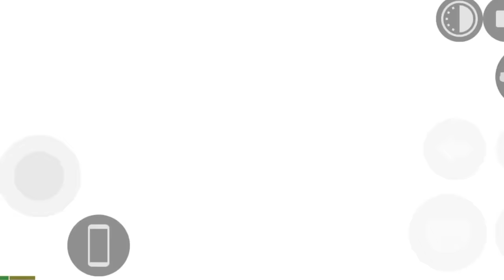GRANNY IN NEW HORROR HOUSE INDIAN BIKE DRIVING 3D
Granny in new horror house Indian bikes driving 3d Malayalam gameplay walkthrough stories Indian bikes driving 3d granny haunted house Android horror game Malayalam India game gameplay Malayalam Indian bikes driving 3d